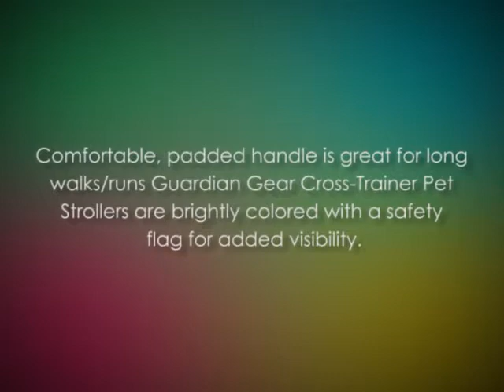Guardian Gear Cross Trainer Pet Stroller for Dogs and Cats, Flash Orange